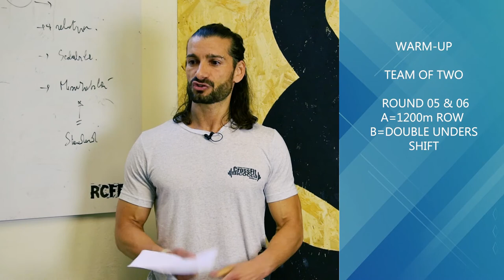Classe 08 Giugno 2018